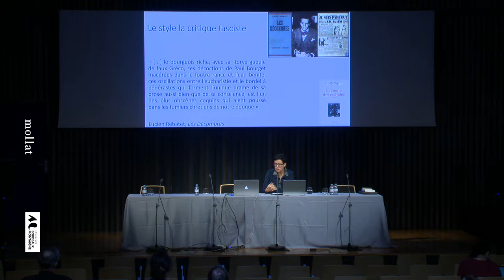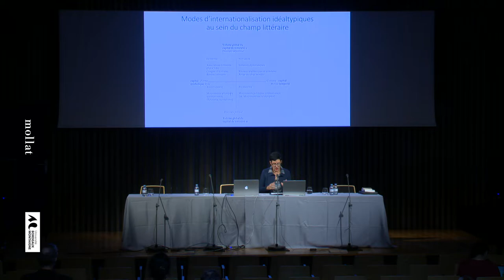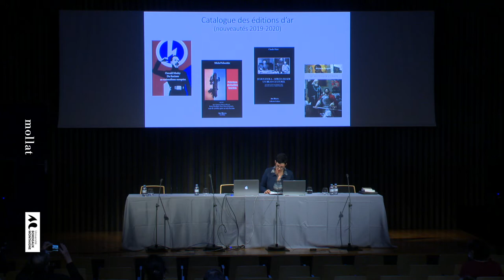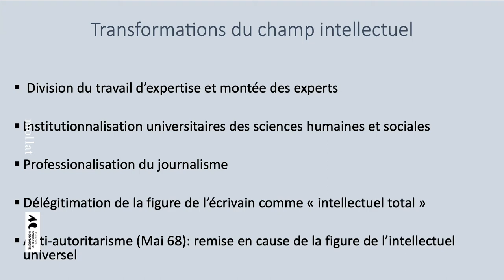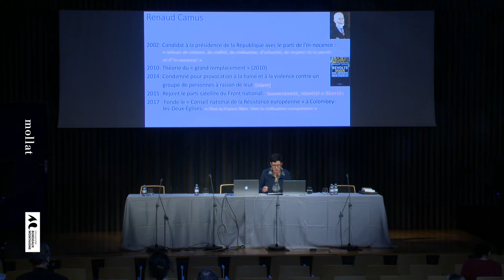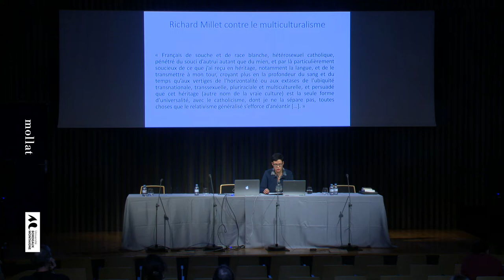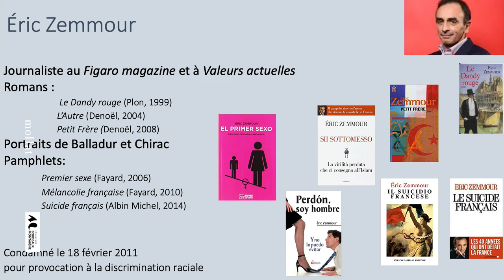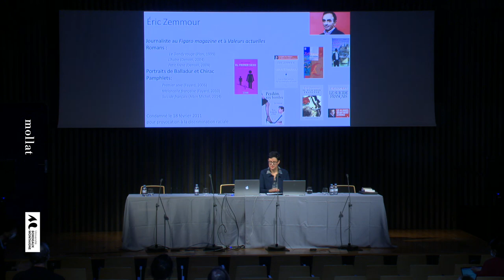Gisèle Sapiro - Colloque Écrivains polémistes et essais polémiques dans la littérature mondiale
Rencontre avec Gisèle Sapiro, à  l'occasion du "Colloque Écrivains polémistes et essais polémiques dans la littérature mondiale". En partenariat avec l'Université Bordeaux Montaigne.